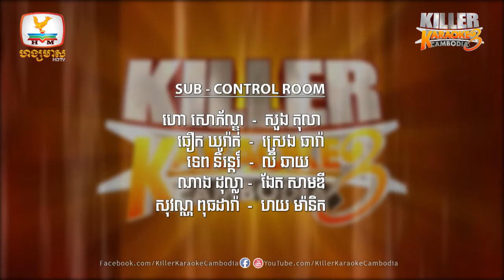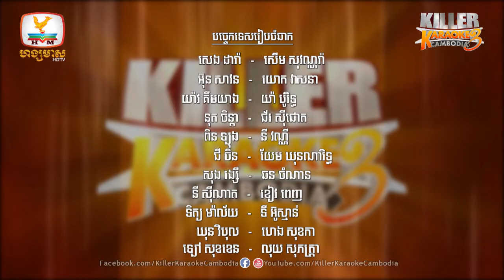Killer Karaoke Cambodia Season 3 Week 12 | Result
កម្មវិធីកម្សាន្តសប្បាយរីករាយដ៏សម្បូរបែប Killer Karaoke Cambodia រដូវកាលទី ៣ សប្ដាហ៍ទី១២ !
សូមអញ្ជើញទស្សនាវគ្គប្រកាសលទ្ធផលសម្រាប់សប្ដាហ៍ទី 12
youtu.be/0AW0uNeGkQE